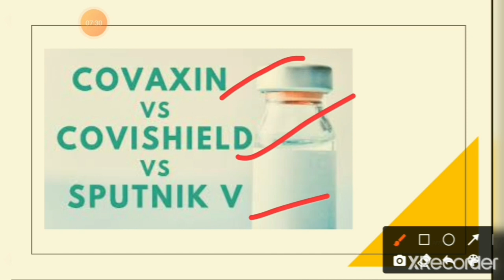Which Vaccine is best in India|Hot Topic|GK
Which vaccine is best covaxin or covishield
before vaccination, which vaccine is best in India
daily current affairs Available on  this channel